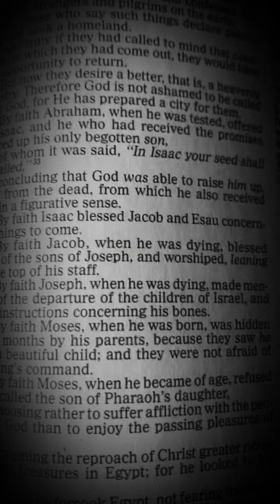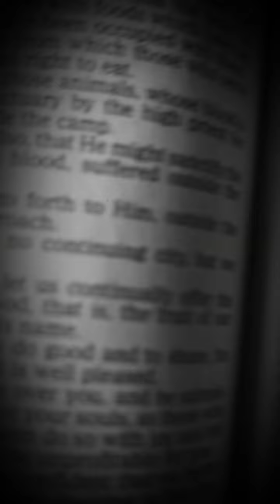Jesus Christ is the same yesterday today and forever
Hebrews